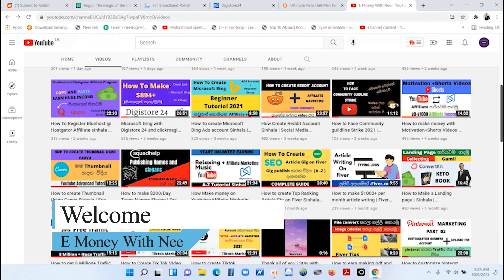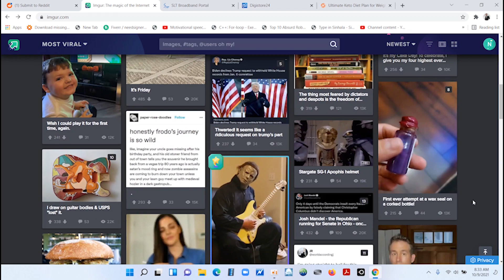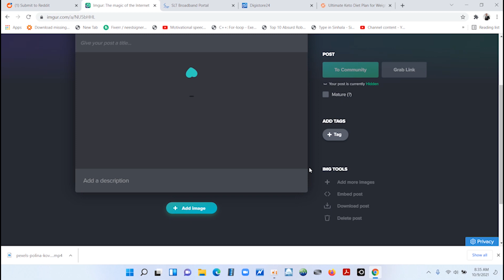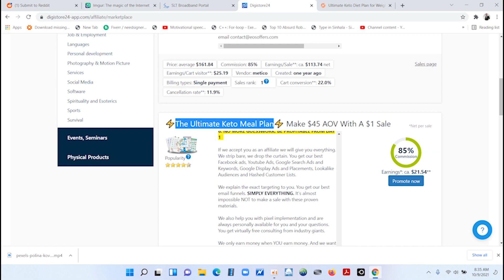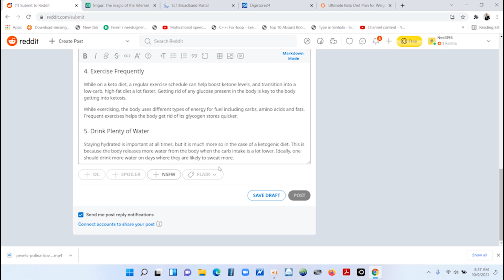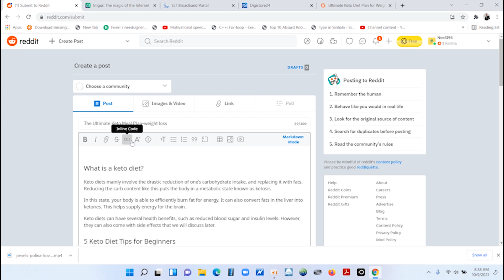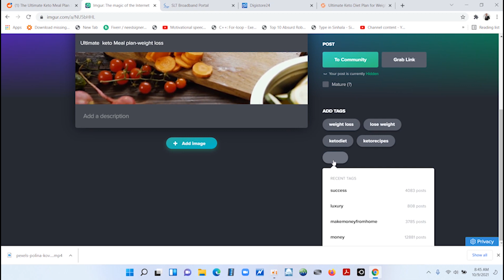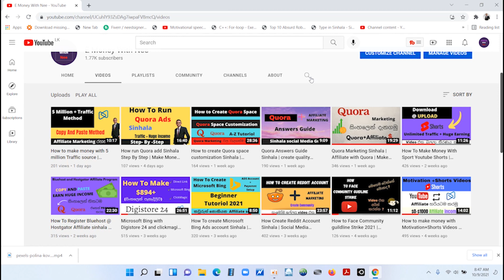How to EARN $24.9 per using Free Traffic with IMGUR | Affiliate Maketing | E Money with Nee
Welcome My channel,E Money With Nee.My home is to cover four income sources that you can be earned from internet.They are youtube,freelancing,Affiliate marketing and Selling,You can get a sound knowledge about these four critiera.And,I have mainly foucused about youtube and Affiliate marketing.